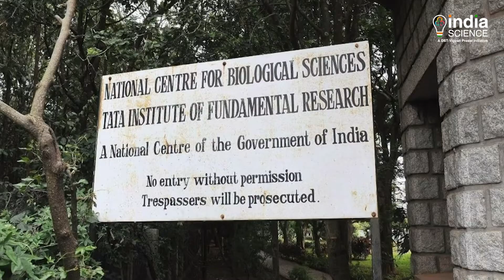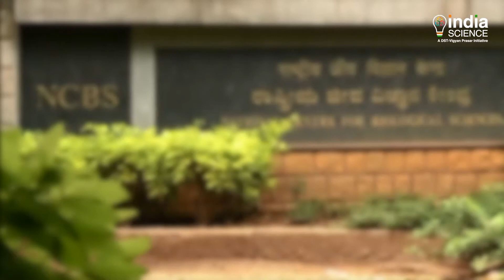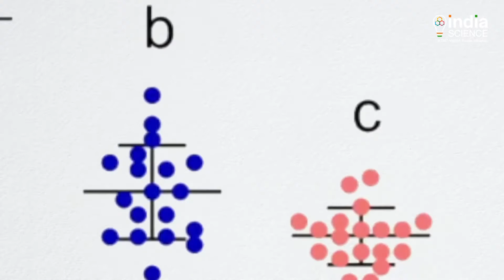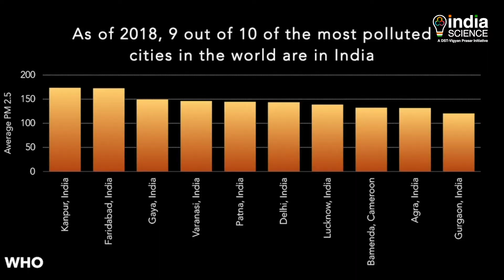Effects of Air Pollution on Wild Honey Bees (E)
Many studies have confirmed the ill-effects of air pollution on human health. But a study conducted in Bengaluru, has shown how air pollution is proving detrimental to the health of the Giant Asian honey bees. According to the researchers, the adverse effects on such pollinators can directly affect our food-production besides disturbing the ecosystem..